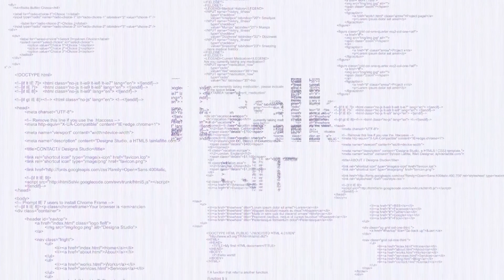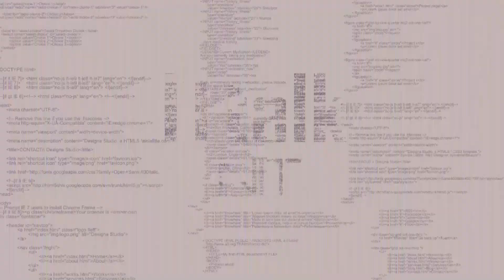ITtalk: Moja IT priča sa Muhamedom Muminovićem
Produkcija: 020 media
Snimatelj i Montaža: Emir Tutić